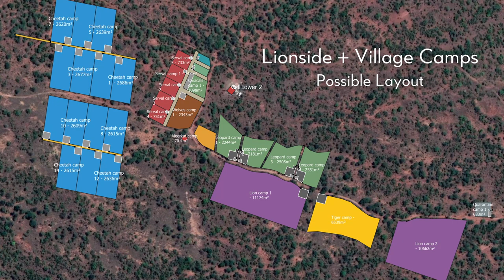New Home for Cheetah Experience!!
New Land for Cheetah Experience!!

To our supporters, friends and family,

When Riana first arrived at what is now Cheetah Experience, there was no money, no food, no furniture, no fencing and no garden. It was just Riana and her first cheetah, Fiela. Since then, Riana, her dedicated team of staff and army of volunteers have grown Cheetah Experience into the life changing project it is today.

As many of you know, Cheetah Experience is currently on rented land. For a long time, we have wanted to find a place of our own, where we can build bigger enclosures for the animals and further our ability to release cheetahs into the protected wild. We have found the property of our dreams, and finally our dreams are becoming a reality!!

Our new home is based in Limpopo, in a town called Bela Bela, 1.5 hours from OR Tambo airport in Johannesburg. The property is 272Ha, more than 22 times as big as Cheetah Experience now! To find out more about the new farm please visit our

For the last 6 months we have been busy with all the paperwork required for this exciting new step. From the paperwork involved in the purchase, to writing up a business plan and submitting permit applications, everything took some time. We managed to submit the permit applications (there was a lot!!) on Riana’s birthday, and finally we got the approval to go ahead 3 months later on Poofy’s birthday!!! The planning stages took a lot of time and work, we had to survey the land, decided where to position enclosures, design the camps and finally work out how much everything is going to cost!

This is where we need your help, we managed to secure the finances to purchase the land, and now its time to begin to build the enclosures. Before the lockdown building of the cheetah camps was already underway thanks to some very special sponsors. The lockdown has of course delayed everything slightly, but we are very happy to say that the building teams are back on site and ready to begin.

We have created a registry of the enclosures that we still need to fundraise for in order for work to begin. In the description of each you will see a breakdown of the costs to allow for full transparency.

Please follow this link to take a look at the registry

We appreciate every donation, every Rand, Dollar, Euro and British Pound makes all the difference to the animals, and we are eternally greatful for the support you all continue to show us.

Cheetah Experience is more than just a place, more than just a volunteer project.

Cheetah Experience means so much to so many people, Cheetah Experience is a home, it is family, it is a place of love and acceptance.

We are excited to share this amazing news with you, and know that our dreams are your dreams, and that our shared dreams will come true!!

With love,

Riana, the animals and everyone at Cheetah Experience